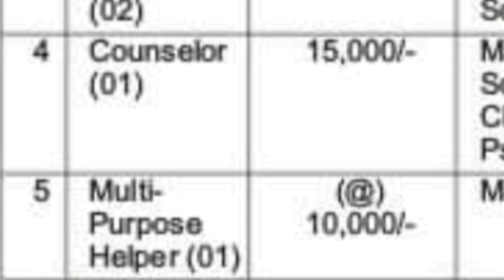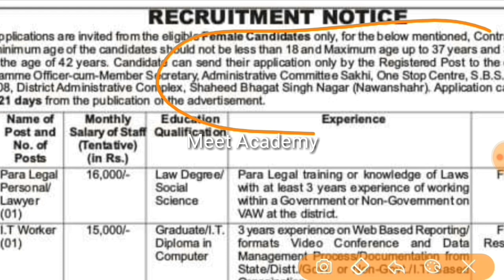Punjab Govt Jobs April 2020|Punjab Police Recruitment 2020|Punjab Patwari Bharti 2020|Punjab Job may